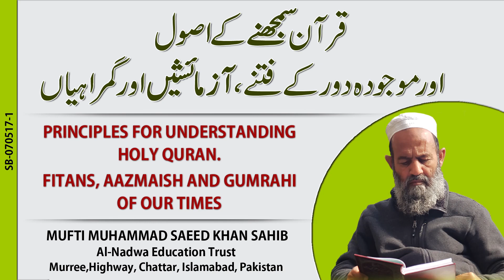قرآن سمجھنے کے اصول اور موجودہ دور کے فتنے، آزمائشیں اور گمراہیاں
Like our facebook page:
لائک کریں
Al-Nadwa Educational Trust

قرآن#
فتنے#